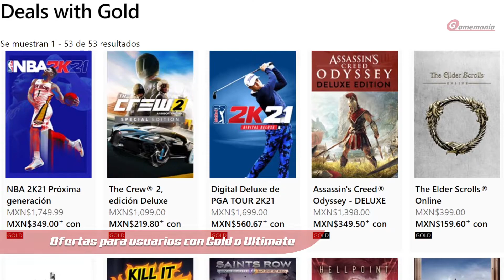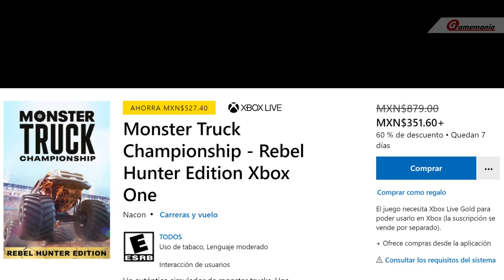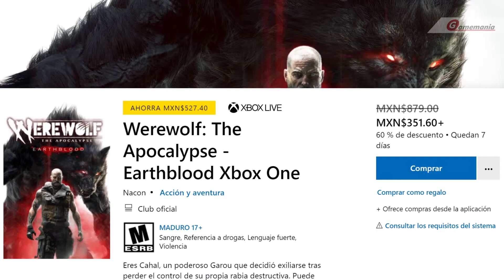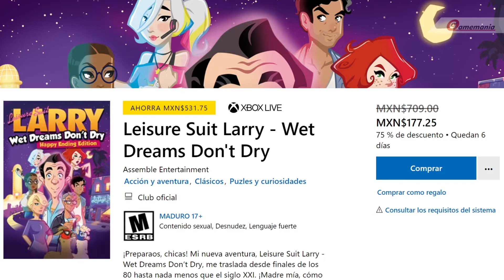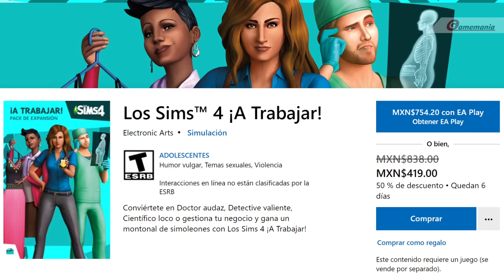🚨 JUEGOS de UBISOFT y NACOM en las OFERTAS SEMANALES de la tienda de XBOX MÉXICO | 🇲🇽 JULIO 2021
JUEGOS DE XBOX SERIES, XBOX ONE y XBOX 360 como parte de las OFERTAS SEMANALES en la tienda MEXICANA de XBOX.